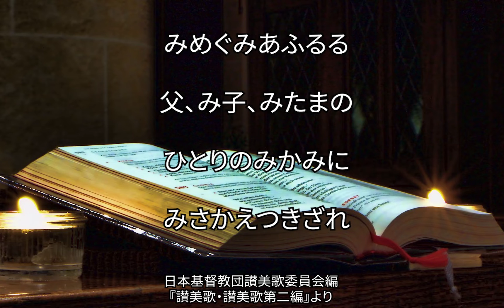讃美歌540番「みめぐみあふるる」（47/567）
いがいとむずかしかった…。
子どものとき、朝の礼拝にいけなかったときに、むりやりつれていかれる（笑）夕礼拝のときの頌栄ですごく覚えています（苦笑）